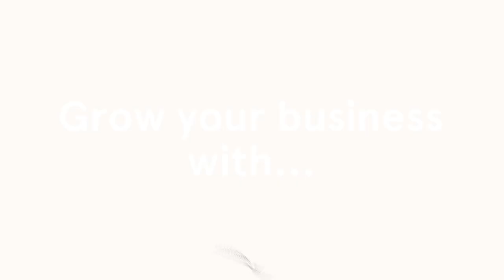Podia Create 2020 - Virtual Summit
Join a free live summit with Podia for 3 days of expert-led workshops, honest conversations, and empowerment you need to grow a business that thrives. Featuring Ramit Sethi, Julie Nolke, Paul Jarvis and Kaleigh Moore, and many more. Grab your spot today!